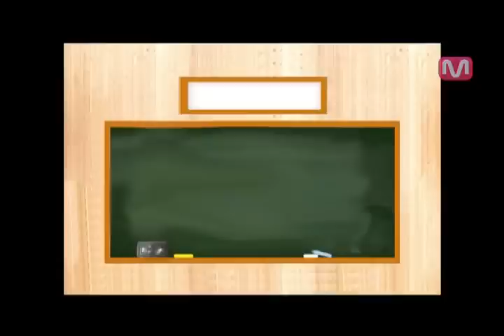조정석, 2012 상반기 대세스타? 납득이 가~